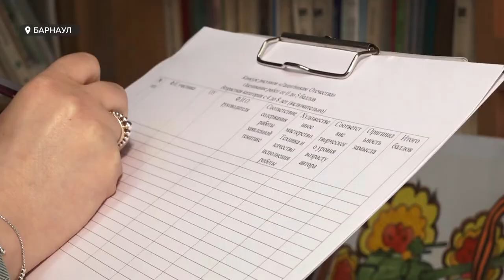Более двух тысяч рисунков отправили барнаульские дети на творческий конкурс «Защитникам Отечества»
Более двух тысяч рисунков отправили барнаульские школьники и воспитанники детских садов на творческий конкурс «Защитникам Отечества». Он стартовал в конце марта. А сегодня жюри выбрало лучшие из представленных работ